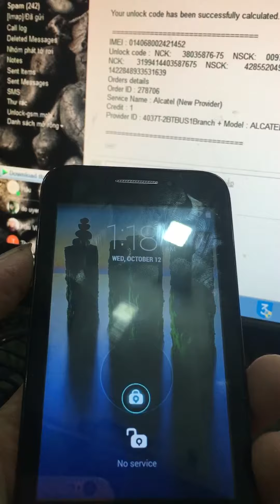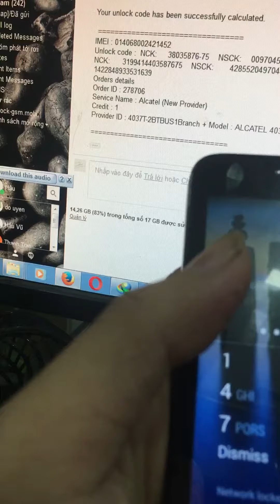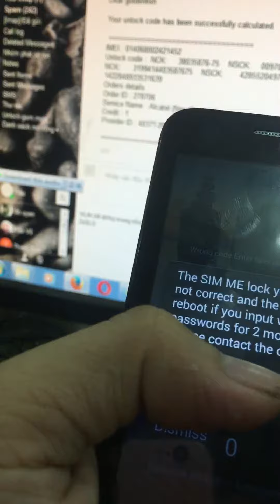Alcatel 4037T unlock code failed